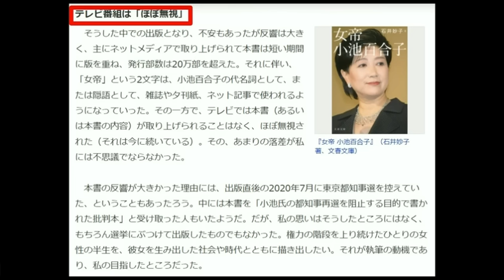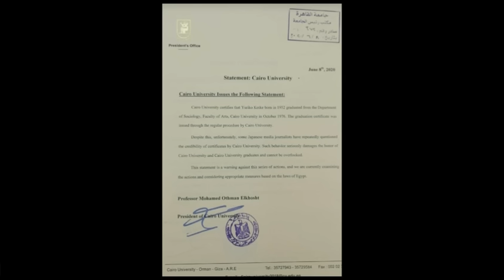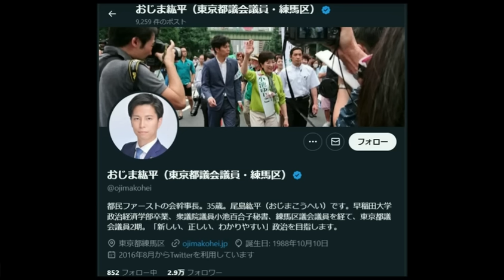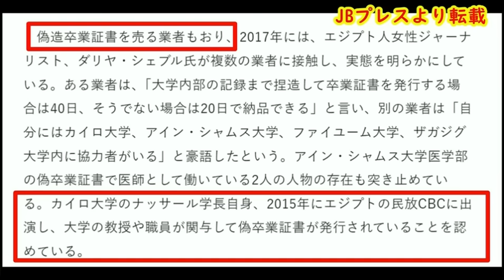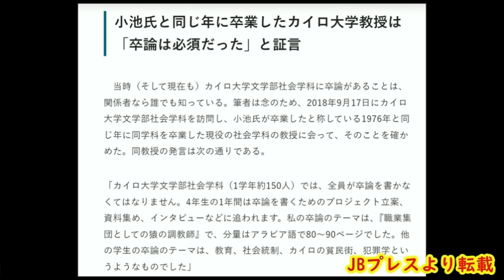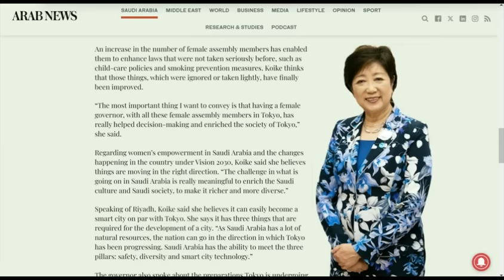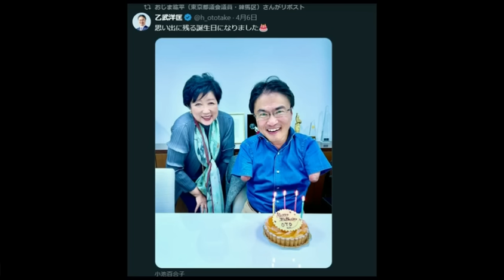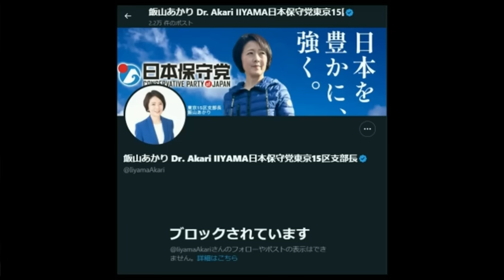【小池百合子知事】カイロ大学を「卒業した」と答えない理由